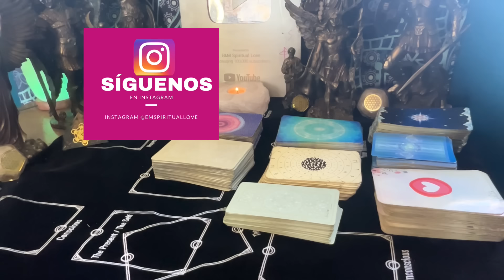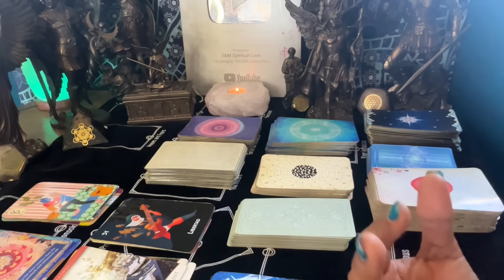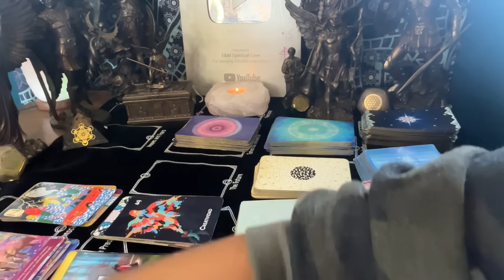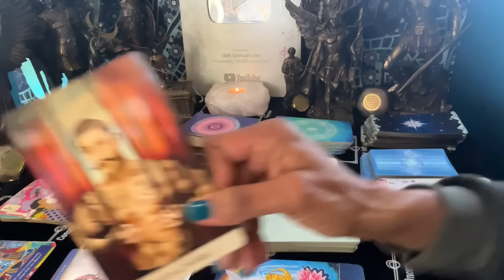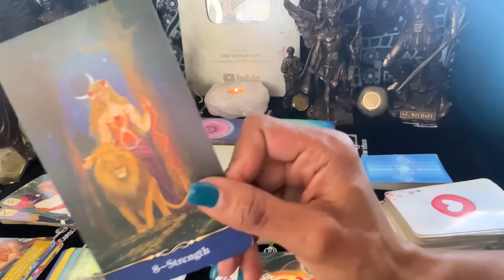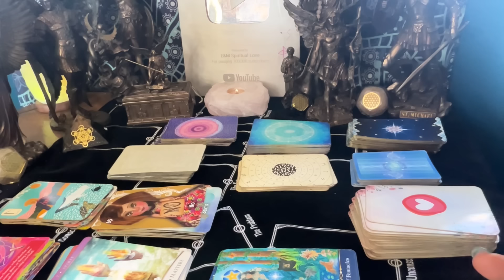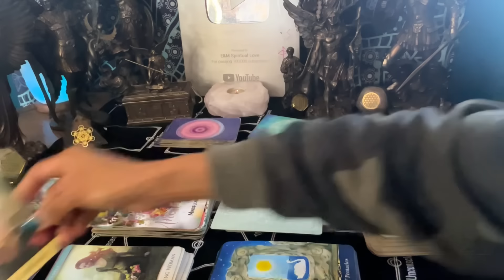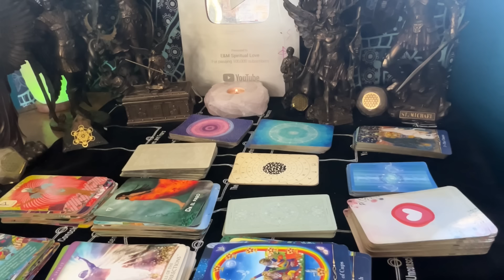Mensaje 🏠♥️💰🚪Del ARCANGEL Miguel 📝🔖 💫✨ 🔮👀Que Viene A Ti? 💴⚖️🗞️ Por Signo 🏆💰🌷🍀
Tiempo Marcado:
00:00 Intro
00:16 Que Viene A Ti? 💞🍀✨💴
02:09   Aries ♈️
06:24   Tauro ♉️
10:47   Géminis ♊️
16:11   Cáncer ♋️                                                                                                                                               20:38   Leo ♌️
25:04    Virgo ♍️
29:18    Libra ♎️
33:34    Escorpión ♏️
38:15   Sagitario ♐️
44:53   Capricornio ♑️
48:43    Acuario ♒️
53:26   Piscis ♓️